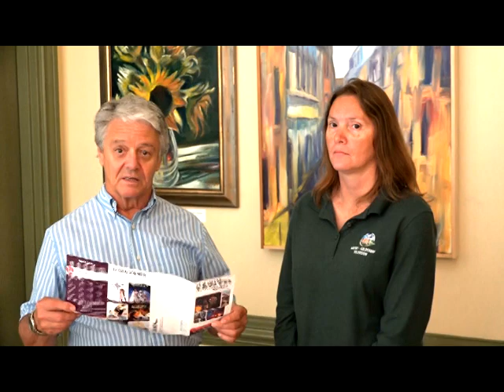MORNING SHOW 2017 10 12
Today's "Sunrise with Wayne and Pat" features and interview with Chanda Best about a lifesaving experience.